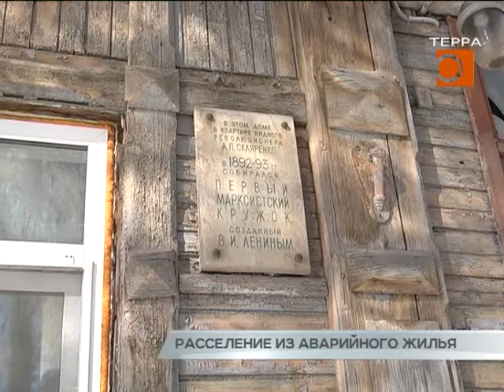Прокуратура выявила нарушения при переселении граждан из ветхого и аварийного жилья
В 2018 году в Самарской области выявлено 118 нарушений при расселении граждан из аварийного и ветхого жилья. При этом не расселено 700 домов, в которых проживают две тысячи человек. Такие данные на пресс-конференции озвучил заместитель начальника управления по надзору за исполнением федерального законодательства Прокуратуры Самарской области Сергей Курьянов. С подробностями Алексей Вьюшков.